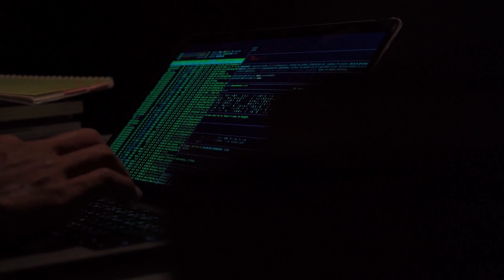Ishaq Dar takes strict notice of Army Chief family's tax record leak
The government ordered an investigation into the leak of legally protected tax information of the family of Army Chief General Qamar Javed Bajwa.